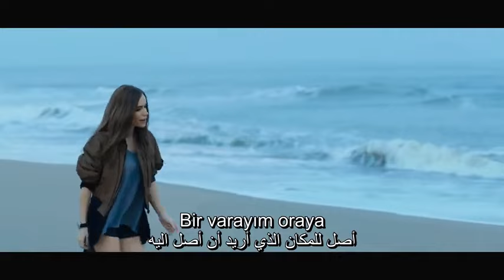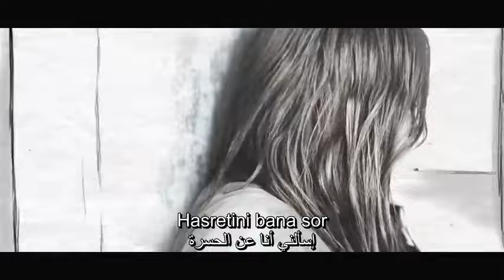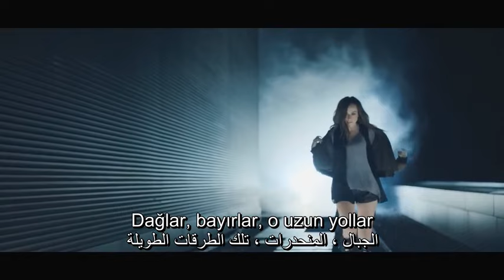O(7)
Wllolwowpwplw
Kwlslsks